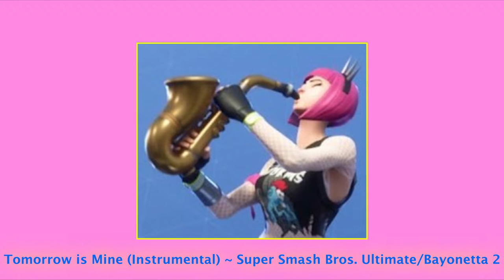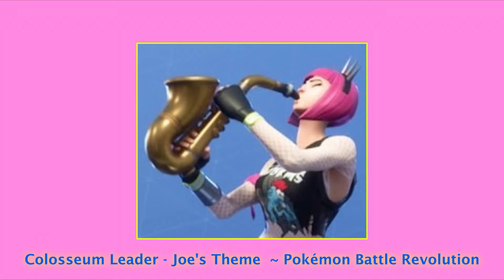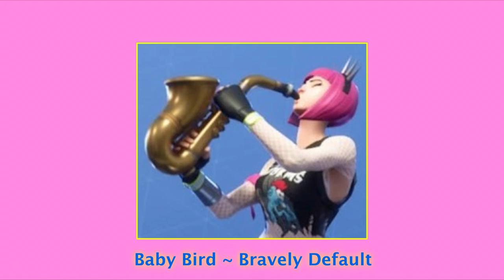pov: your weapon is a saxophone ~ vgm playlist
Ever heard of somebody messing with a saxophonist? Nope, I didn't think so! Feel like a stylish hero or classy final boss as you face the day with the empowering groove of these sax tunes.

Timestamps:
0:00:00 - Tomorrow is Mine (Instrumental) ~Super Smash Bros. Ultimate/Bayonetta 2~ Nintendo
0:01:31 - Dolphin Shoals ~Mario Kart 8~ Nintendo
0:03:11 - Dungeon 2B ~Fate/EXTRA~ Type-Moon/Marvelous Entertainment
0:05:30 - Digby Vermouth - Supernova Dreamsicle ~Borderland 3~ 2k Games
0:10:12 - Saxy Groove ~Fortnite Battle Royale~ Epic Games
0:12:47 - Colosseum Leader - Joe's Theme ~Pokémon Battle Revolution~ Nintendo/The Pokémon Company
0:14:28 - Clash With Mr. Sax ~Rayman~ Ubisoft
0:15:33 - Yoshi Star Galaxy ~Super Mario Galaxy 2~ Nintendo
0:17:00 - Arid Sands (Night) ~Sonic Unleashed~ Sega
0:18:59 - Red Barrage Area (Hot Shelter) ~Sonic Adventure~ Sega
0:20:35 - Beat Squad ~Jimmy and the Pulsating Mass~ Kasey Ozymy
0:21:54 - Battle 1 ~Fate/EXTRA~ Type-Moon/Marvelous Entertainment
0:24:03 - Theme of Zangief ~Super Street Fighter IV~ Capcom
0:25:58 - Mysterious Destiny (Instrumental) ~Super Smash Bros. Ultimate/Bayonetta~ Nintendo
0:27:31 - Baby Bird ~Bravely Default~ Nintendo/© Square Enix
0:29:03 - Big Blue ~Mario Kart 8~ Nintendo
0:30:32 - Ideal for Violence ~Yakuza Kiwami~ Sega
0:33:10 - Ore wa Tokoton Tomaranai!! (Sax ver. No Vocals) ~Dragon Ball Z: Budokai 2~ Bandai/Atari
0:37:22 - Specialist ~Persona 4: Dancing All Night~ Atlus
0:39:42 - Unfinished Business ~Skullgirls Encore~ Michiru Yamane, ℗ 2017 Lab Zero Recordings
0:45:52 - Let's Dance, Boys! ~Bayonetta~ Nintendo/Sega

The screenshot is from Fortnite (please don't hurt me).